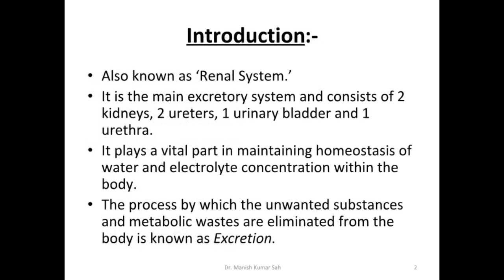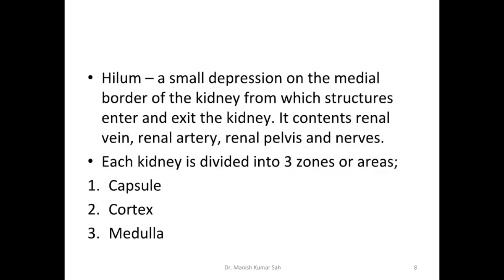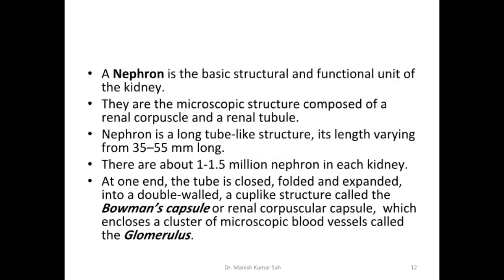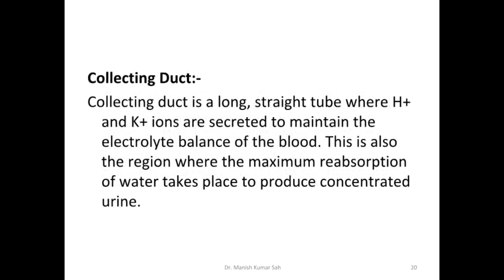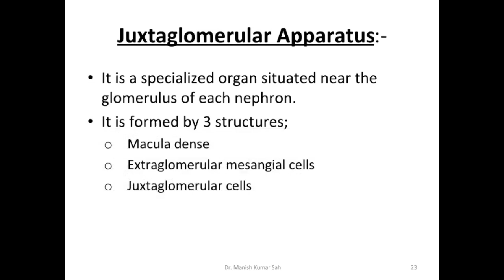Urinary System | Diploma | CTEVT Nepal | AHA / Pharmacy / HA / Anesthesia / Nursing / CMLT etc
Urinary System topic on the basis of CTEVT nepal syllabus for diploma in AHA, Pharmacy, Nursing, CMLT, HA, Anesthesia, Radiography etc.